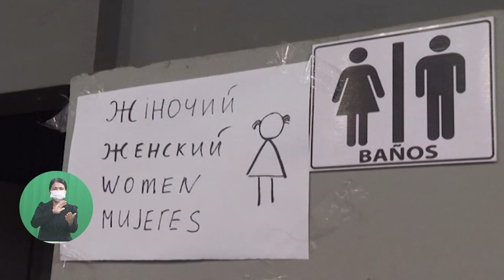សរុបព្រឹត្តិការណ៍ព័ត៌មាន អន្តរជាតិ ប្រចាំសប្តាហ៍